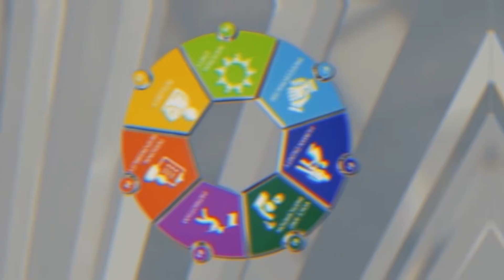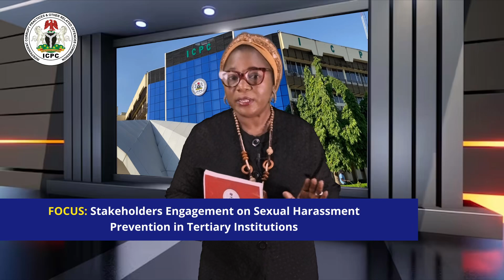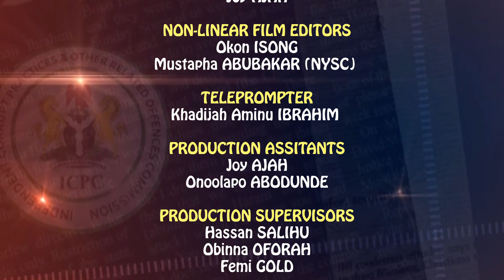CORRUPTION MUST GO! - EDITION 316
FOCUS: STAKEHOLDERS' ENGAGEMENT ON SEXUAL HARASSMENT PREVENTION IN TERTIARY INSTITUTIONS